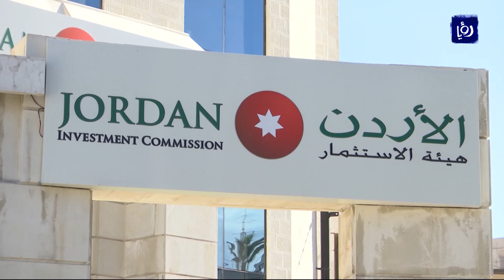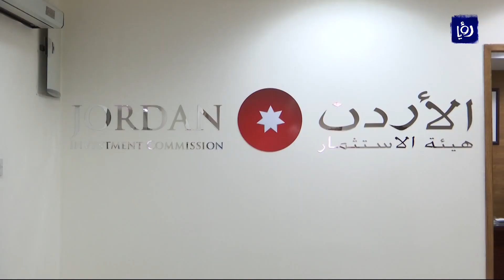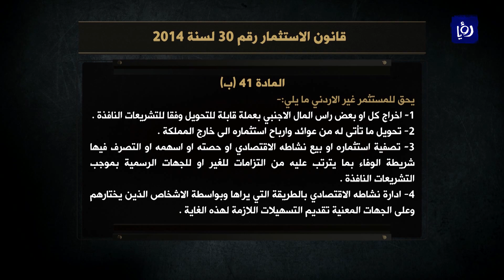محمد ارسلان وم. موسى الساكت - حماية المستثمر - نبض البلد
استضافت الاعلامية غادة عمار كلا من محمد ارسلان من جمعية حماية المستثمر والمهندس موسى الساكت - عضو غرفة صناعة عمّان للحديث عن حماية المستثمر في حلقة 22/1/2018.